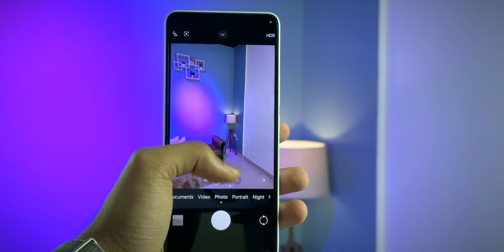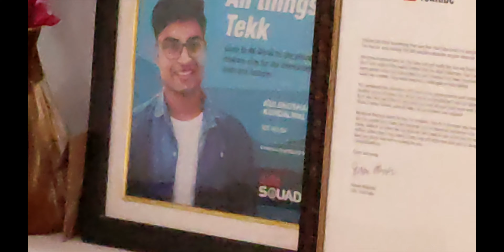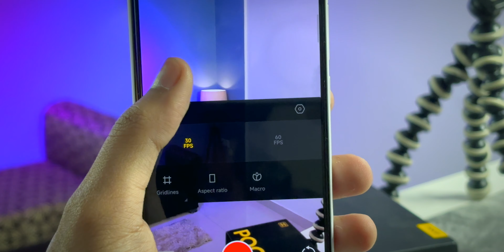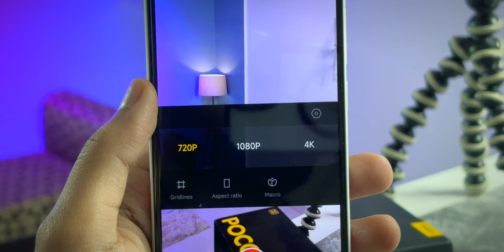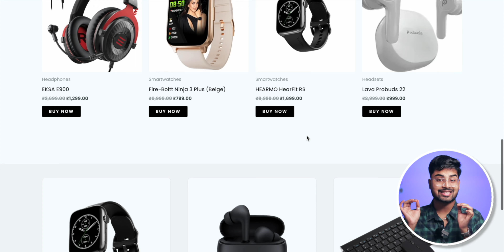POCO X6 5G Camera Test Review 🔥 Zoom Test, Night Mode, 4K Video Stability Test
📝 TOPICS COVERED:
1- POCO X6 5G Camera Test Zoom
2- POCO X6 Camera Review in Hindi
3- POCO X6 5G Camera Test in Night Mode
4- POCO X6 Camera Stability Test

Chapters:
00:00 Intro
00:37 Indoor Samples
04:44 Outdoor Samples